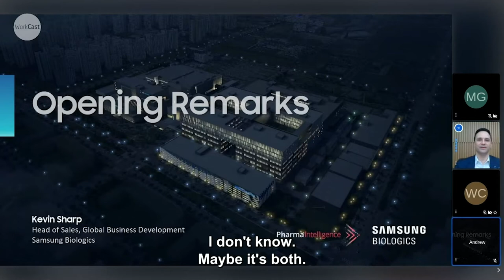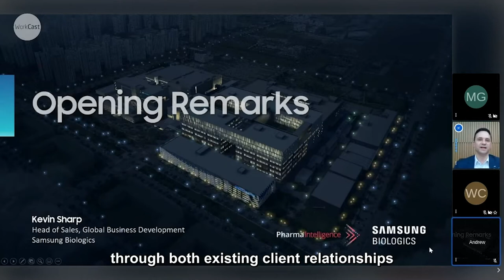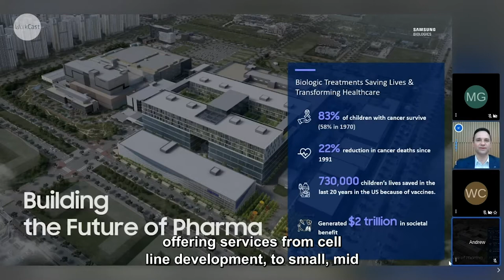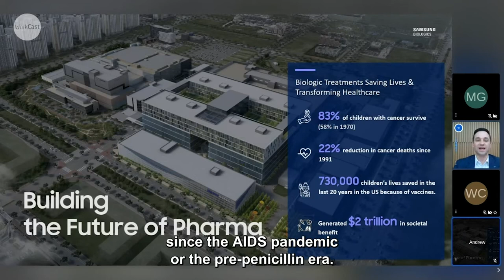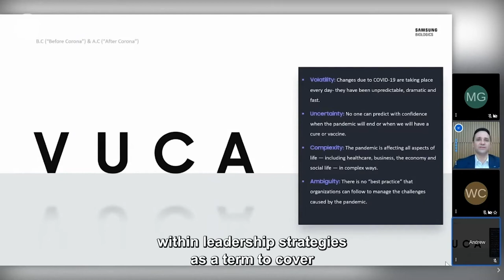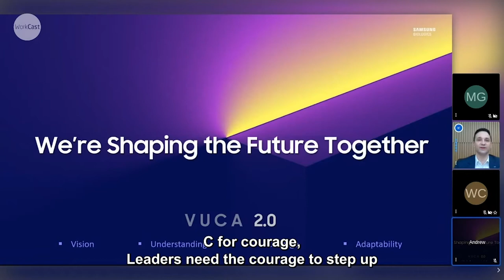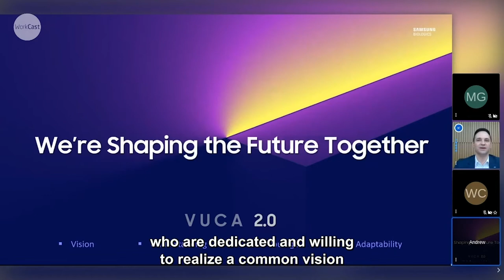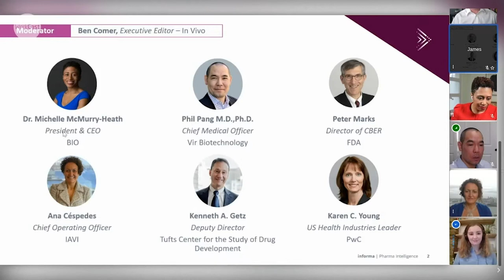[EN] BlueBetterFly "Shaping the Future of Pharma" Event (US)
BlueBetterFly. An experience completely unique to Samsung Biologics that encompasses our pride and belief that one small change can have a big impact on the future. In our "Shaping the Future of Pharma" virtual networking forum, we hosted a roundtable discussion on the impact of COVID-19 and offered attendees the opportunity to connect and share insights with distinguished industry professionals in the US on the future of biomanufacturing.